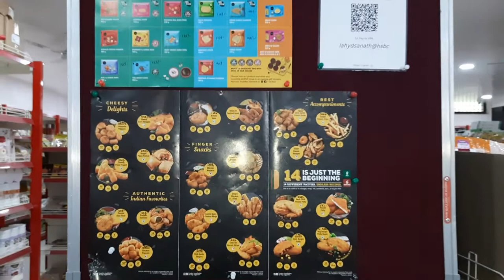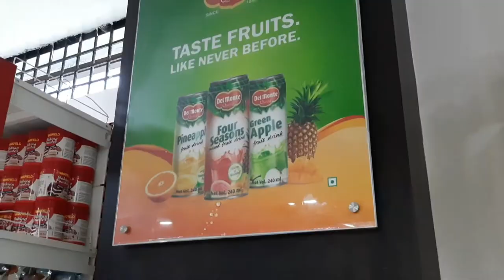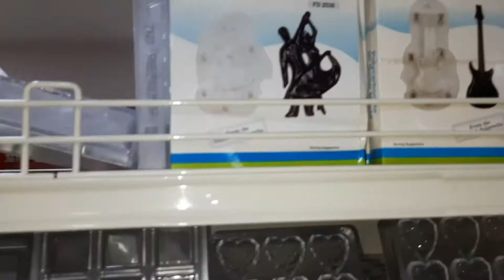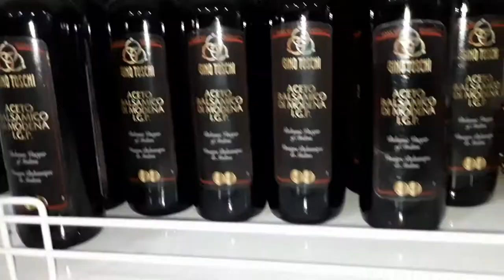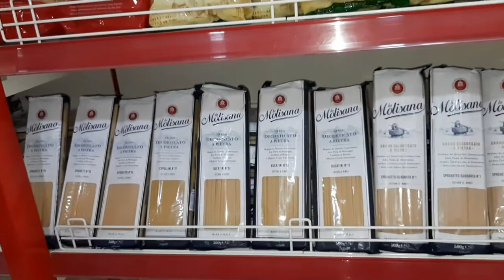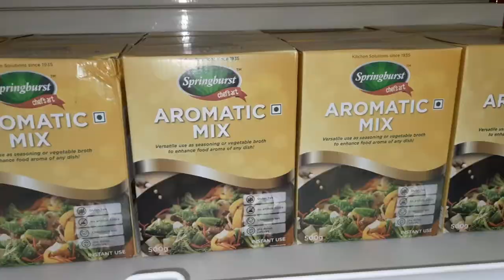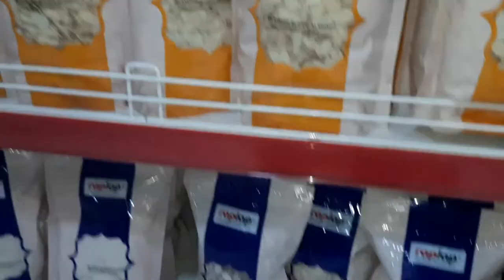One stop destination for baking & chocolate making items/Baker's Super Mart,Home delivery available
Baker's Super Mart, Sanath Nagar/  Here you will get all items that you need for baking and chocolate making, its a one stop destination for baking items

Baker's Super Mart
C-64, Leela Square,
Behind Lodha Industrial Estate,
Santh Nagar,
Hyderabad,
Telangana
500018